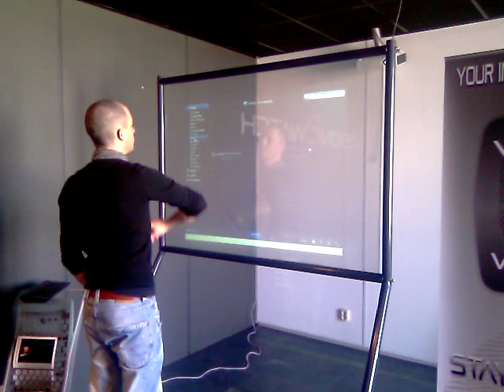Interactive Window, by Vision2watch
Demonstration of the Interactive Window.

A glass pane with special foils applied to it allowS it to act as a projection screen with touch capability.
Great for shop-front windows.